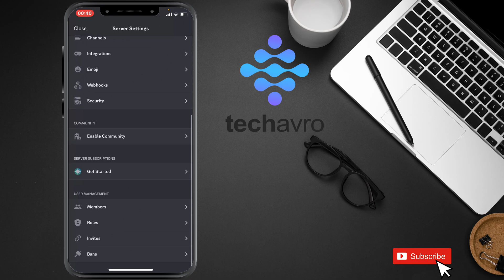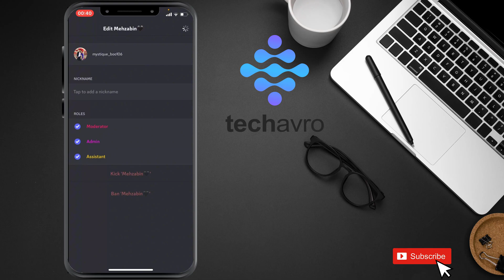How to Give Yourself a Rank! 💪🔥 | Discord Server Tutorial 2025 [New Method]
Unlock the full potential of your Discord server! 🚀 Discover the step-by-step process to give yourself a custom rank on Discord. Whether you're a server owner, admin, or just looking to personalize your experience, this tutorial has got you covered. Elevate your Discord presence and stand out with your unique rank – it's time to level up! ⬆️🌟

Give yourself a rank on Discord,
Discord server customization,
Create custom roles on Discord,
Personalize Discord server experience,
Set up self-assignable ranks,
Discord admin tips,
Customize Discord server roles,
Empower your Discord presence,
Server management tutorial,
Elevate your Discord game,